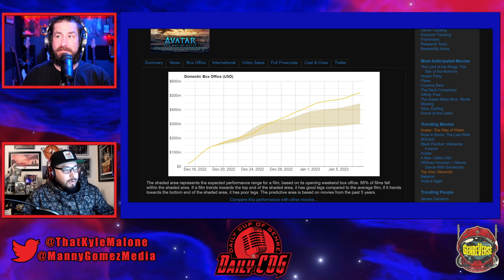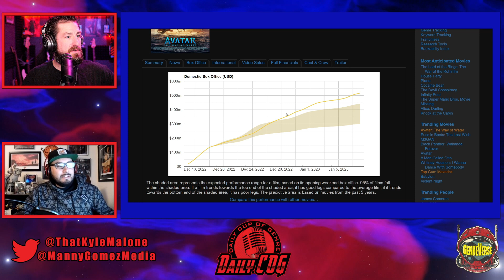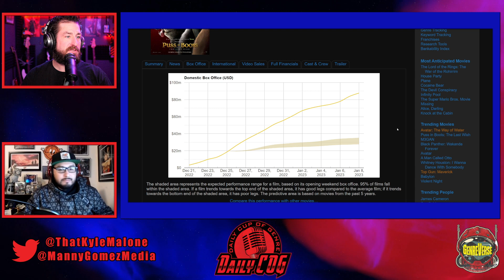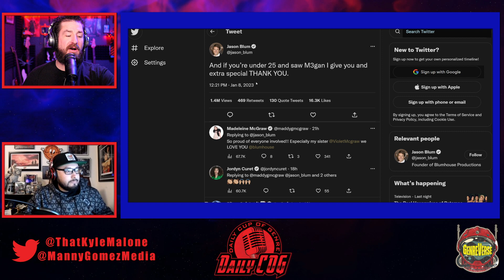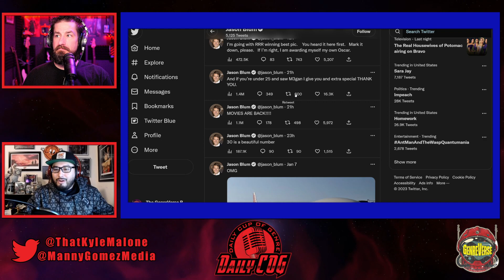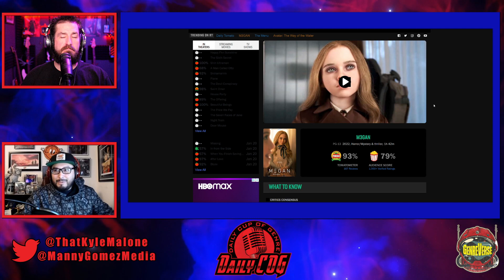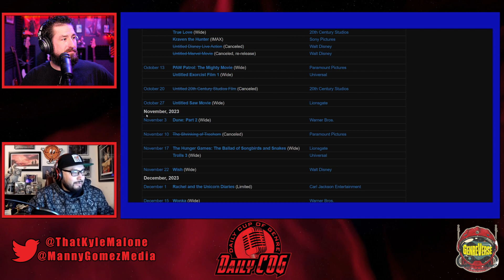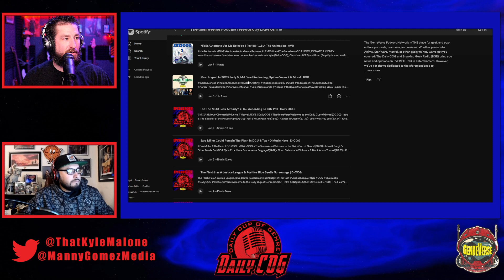Surprisingly Good Weekend Box Office & The M3GAN Phenomenon | D-COG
Weekend Box Office, M3GAN, M3GAN Dance

Welcome to the Daily Cup of Genre!

00:00- Intro & The Weekend Box Office
07:19- Not Getting The Avatar Hype
13:29- The M3GAN Dance Phenomenon
22:37- What'll Be The Top 2023 Movie?
29:39- Final Thoughts

Question(s) of the day: What do you think will be the top domestic and worldwide box office hit for 2023? Also, what are your thoughts on M3GAN?

Support:

We have SO MANY podcasts! Anime-Versal Reviews covers anime (duh!), The Cantina covers everything Star Wars, and the Marvel craze continues with reviews on Marvel Multiverse Mayhem. Again, this will help us help you! Also, by getting more visibility, with more feedback, and a bigger audience, we can provide more content for YOU!